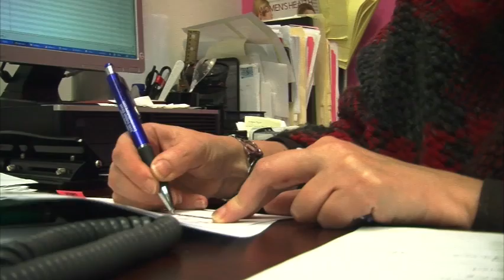Health Disparity: Breast Cancer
In this video, Columbia College Chicago student Angelica Sanchez reports on breast cancer, a health disparity issue in the United States.

Dr. Lillian Williams, associate professor at Columbia College Chicago, was the executive producer for these webcasts produced by students at the college.

According to the U.S. Centers For Disease Control and Prevention (CDC), black women have the highest rates of death from breast cancer among all racial and ethnic groups in the United States. Black women are 40% more likely to die of breast cancer than white women, according to the CDC.  What factors contribute to this health disparity?  Here's what CDC research shows:

• Black women often have cancers that grow faster and are harder to treat.
• Black women often have fewer social and economic resources than other women.
• Black women are less likely to get prompt follow-up care when their mammogram shows something that is not normal.
• Black women are less likely to get high-quality treatment if they have cancer.